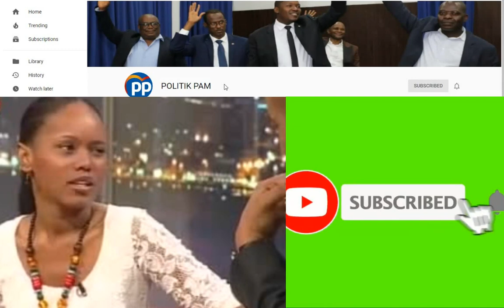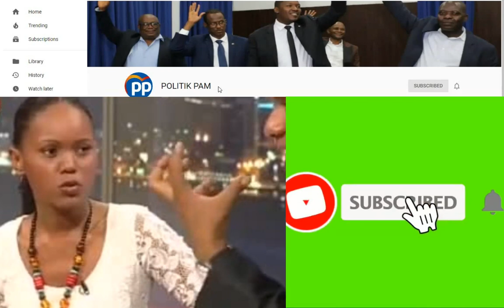NOUVO DIREKTE ULCC A SIYEN POU ARETE TOUT BANDI AK GWO ZAM YO